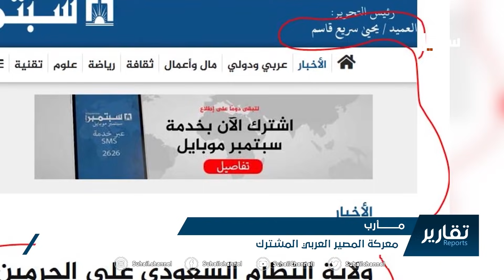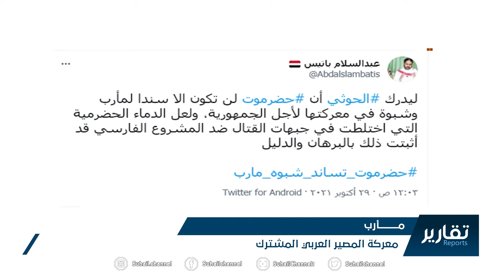مأرب .. معركة المصير العربي المشترك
قناة_سهيل# ‪